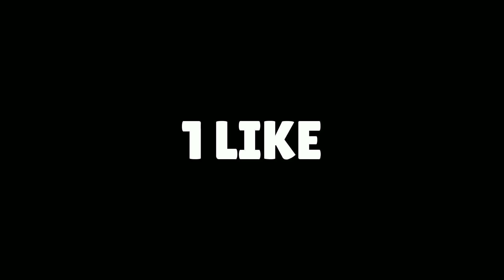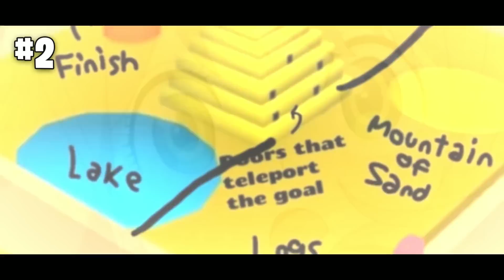ESTO DEBERIA ESTAR en STUMBLE GUYS 😨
10 Cosas Que Nunca Meteran en Stumble Guys